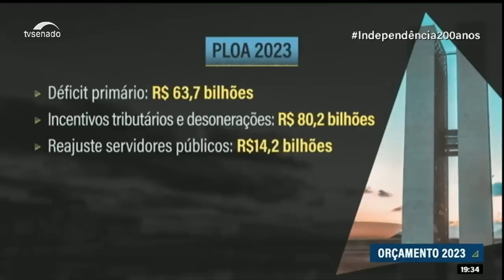Congresso recebe projeto do orçamento de 2023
O Congresso recebeu, nesta quarta-feira (31) o projeto do orçamento de 2023. O texto prevê um déficit primário de R$ 63, 7 bilhões e fixa o valor do Auxílio Brasil em R$ 405 e do salário mínimo em R$ 1.302. Os números foram apresentados em coletiva no Ministério da Economia pelo secretário especial do tesouro e orçamento, Esteves Colnago. A proposta ainda deve ser analisada pela Comissão Mista de Orçamento (CMO) e depois segue para a votação em sessão conjunta do Congresso.